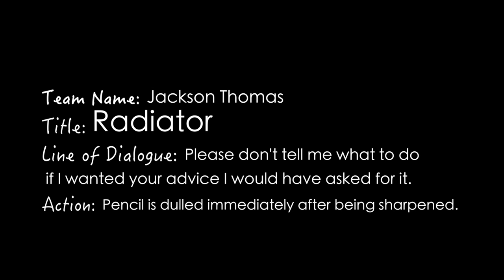Radiator // 60 hour film fest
This film was created for the Colchester 60 hour film project.
Murder after murder keep occurring. Who is the culprit?

Film by Jackson Thomas